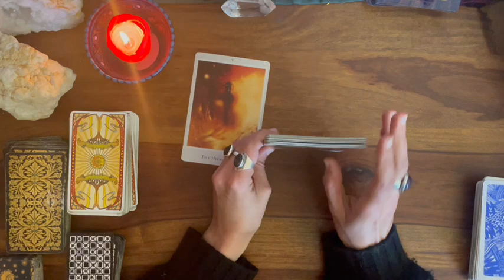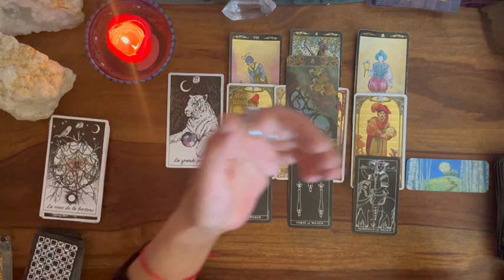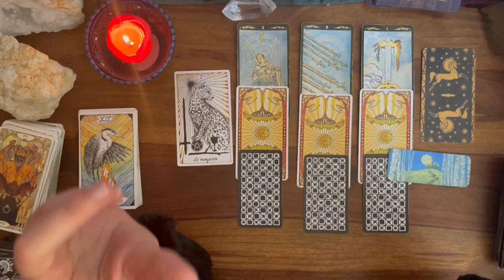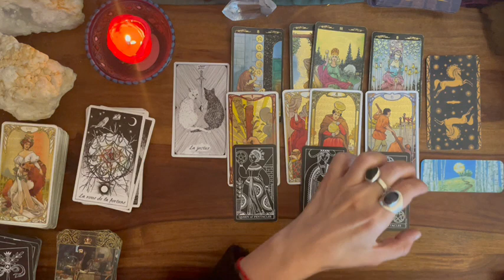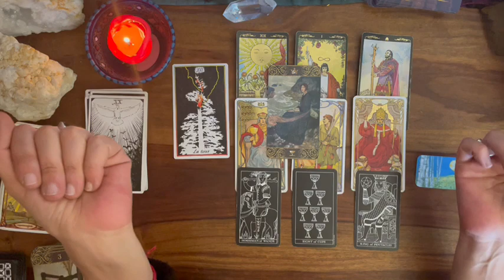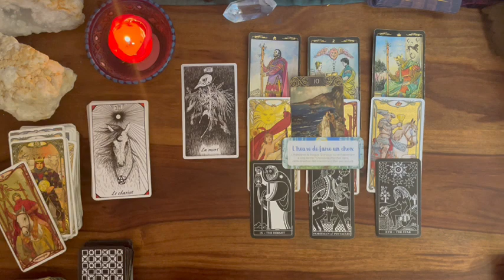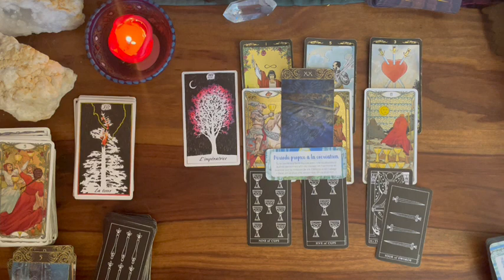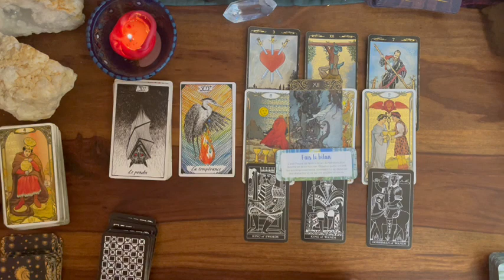ENERGIES SEMAINE du 25 au 31 OCTOBRE 12 SIGNES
INTRO 00:00
BELIER 03:20
LION 10:30
SAGITTAIRE 14:57
GEMEAUX 19:38
BALANCE 25:05
VERSEAU 28:51
CANCER 32:23
SCORPION 36:02
POISSON 39:31
TAUREAU 43:40
VIERGE 47:29
CAPRICORNE 51:44

Très belle semaine à tous !